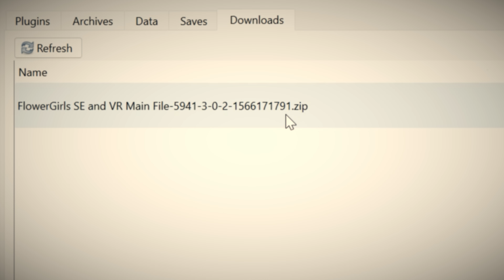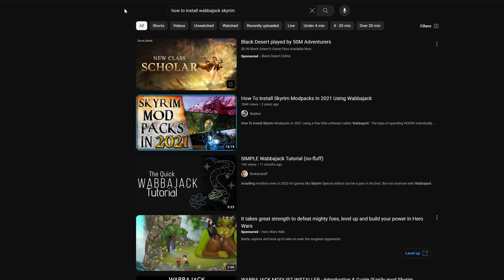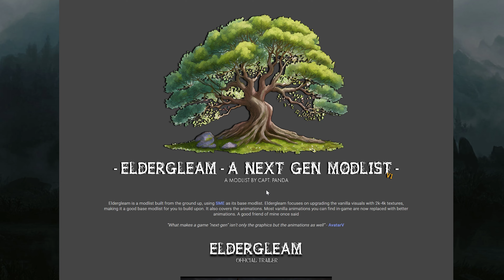Skyrim Will Never Die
This 12 year old game just wont die. I've poured in 1600 hours into the game and I still find it fun to play. But please Bethesda...STOP UPDATING your 12 year old game!

For those of you lazy bastards heres a video on how to install wabbajack from the homeboy @DroppedIceCreamMods check him out he makes great modlist reviews.

Or a more recent video from my brotha @ItsDeepz_ check his channel out also!

Some modlists you can find on Wabbajack UI

Vagabond
Wunduniik
Licentia
Living Skyrim
AVO
a many more!